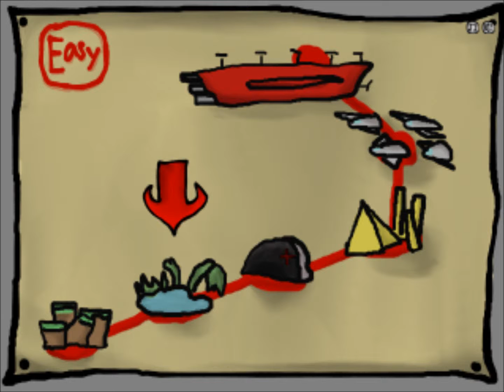Quest for Quince - w/ Insidious - Part 2 - WHAT IS GOING ON!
We are back saving the world from all that is evil!
Game created by - Scimitri